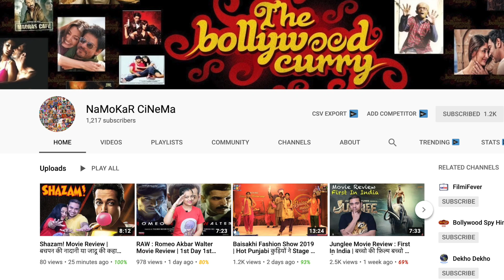Sacred Games 2 - Roasted Review 😡😡😡जानिये क्यों लोग Season 2 के आने से इतने गुस्से में हैं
Sacred Games 2 Roasted Review, जानिये क्यों लोग Season 2 के आने से इतने गुस्से में हैं, Sacred Games Season 2 Netflix Web Series Review In Hindi. Sacred Games 2 Netflix Public Review, Sacred Games 2 Story Explained In Hindi, Sacred Games 2 Netflix Full Details Discussion. Sacred Games 2 Review In Hindi